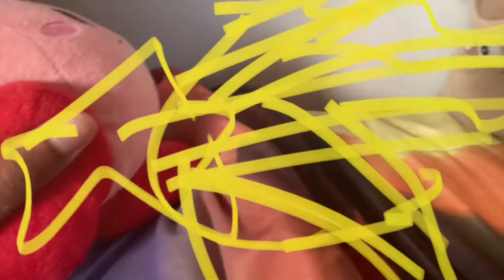Super Smash Bros. Plush- Battle Royal